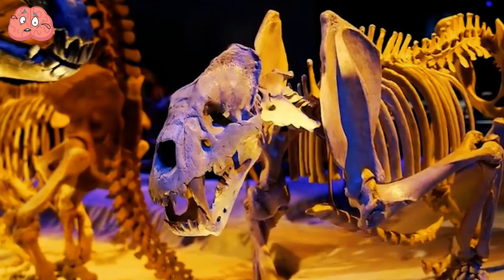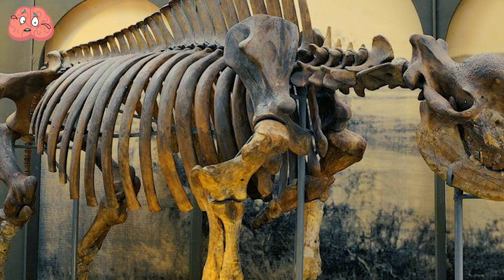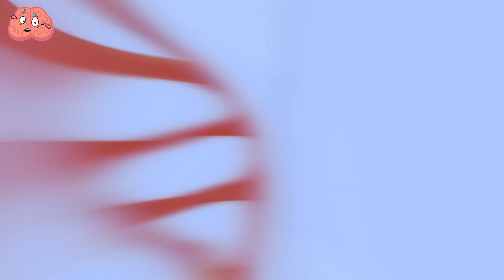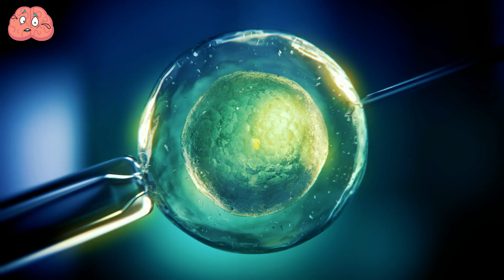Extinct Animals Scientists Are Ready To Bring Back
Six months ago, scientists were able to revive an animal that had been frozen in the permafrost for 24,000 years.
This breakthrough has raised the question of whether it's possible to bring other animals back to life after long periods of freezing or even extinction.
It appears that scientists are on the verge of being able to resurrect creatures that have been absent from the Earth for centuries, ranging from sabre-toothed tigers and mammoths to the most renowned extinct birds.

00:00 -INTRO
00:35 -Ground Sloth
01:54 -Woolly Mammoth
03:14 -Saber-Toothed Tiger
04:17 -Siberian Unicorn
05:08 -Dodo
06:25 -Passenger Pigeon
07:40 -Aurochs